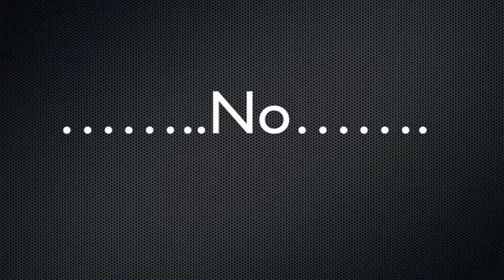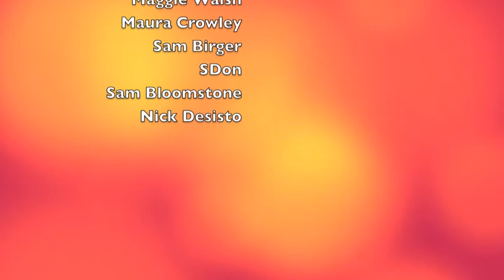Conservation of Momentum! -final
Max Slifka, Sean McGonagle, Emilee Daley